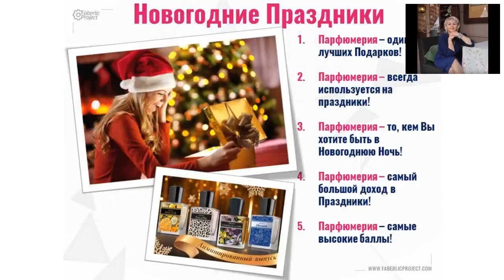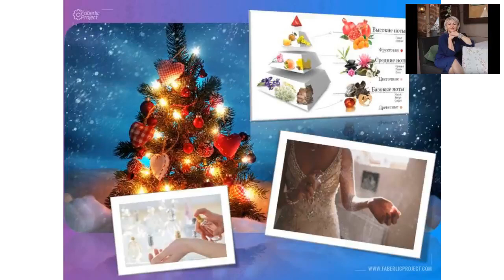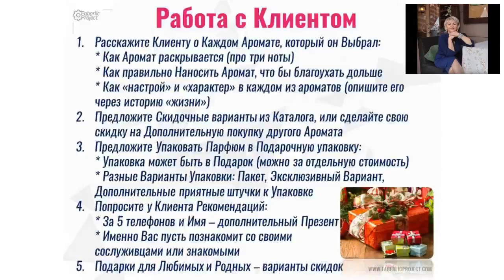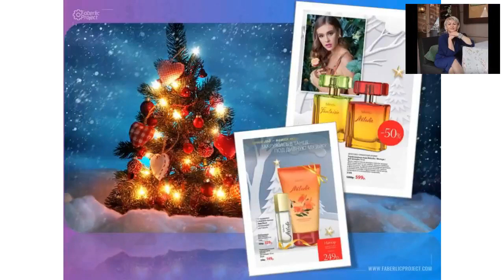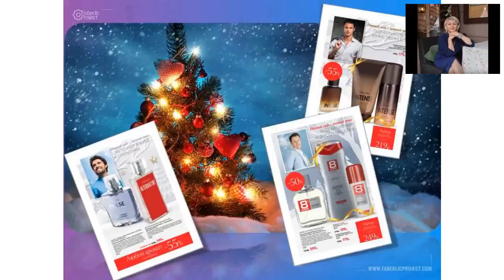Тонкости и секреты по подбору и продажи Парфюмерии Faberlic в преддверии Нового_Года (Курячая Т.)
Время летит быстро - до Нового Года осталось чуть больше 2х месяцев!

В архивах своих нашла свой урок по работе с
Не смотря на давность записи, смысл видео - обучения остался абсолютно актуален.

Решила с вами поделиться!
Пользуйтесь с удовольствием, смотрите, делайте пометки для себя
и применяйте уже сейчас!

Добро Пожаловать на ВСЕ мои Аккаунты!

Если Вы хотите строить Сетевой Маркетинг в Интернетe,
то Вам необходимо создать систему, которая будет не только рекрутировать людей онлайн, но сопровождать их в автоматическом режиме.